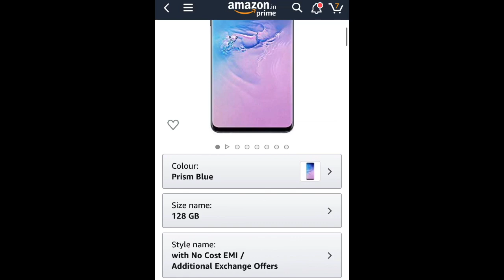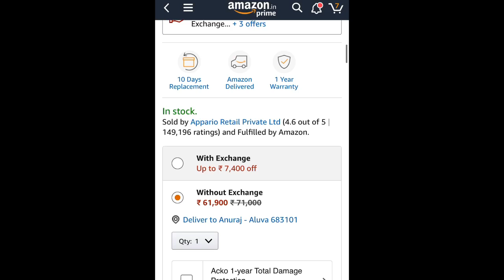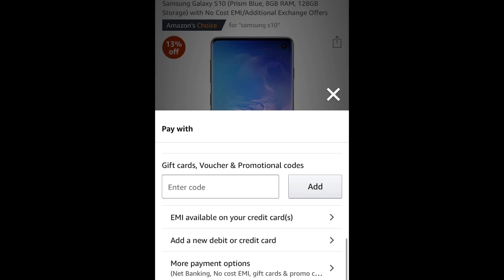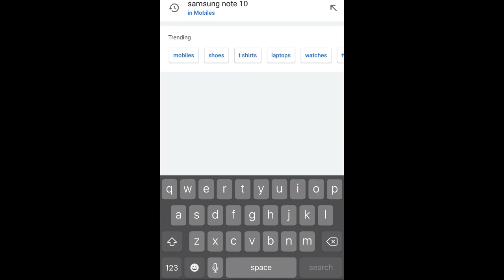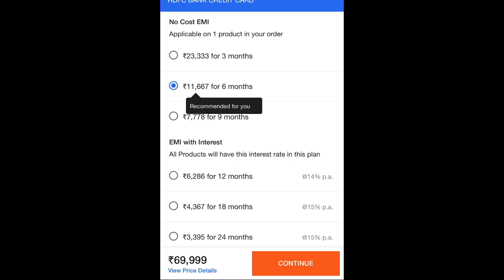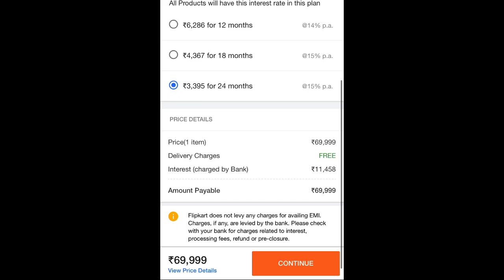Amazon / Flipkart ൽ നിന്നും പലിശയില്ലാതെ EMI ൽ വാങ്ങുന്നത് എങ്ങനെ ? How to do a EMI purchase online.